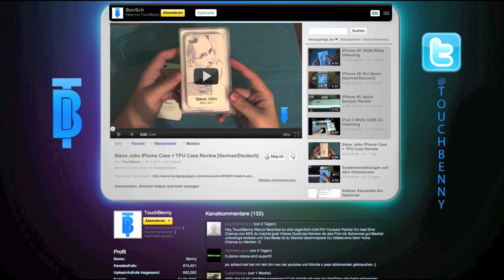iPhone 3G/3GS auseinander Bauen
In diesem Video zeig ich euch wie ihr ein iPhone 3G/3GS auseinander Bauen und reparieren könnt.

IHR MACHT DAS AUF EURE EIGENE VERANTWORTUNG UND ICH ÜBERNEHME KEINE HAFTUNG FÜR SCHÄDEN ODER SONSTIGES!!

iPhone 3G/3GS disassembly
iPhone 3G/3GS disassembly
iPhone 3G/3GS disassembly
iPhone 3G/3GS disassembly